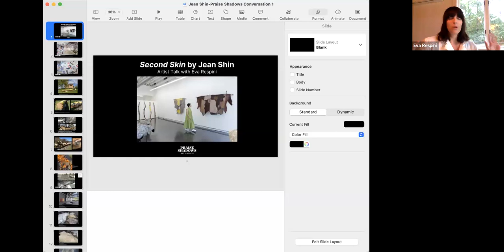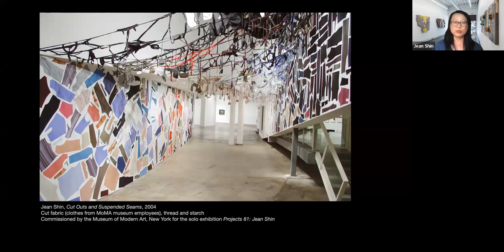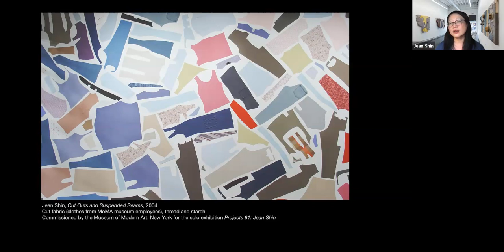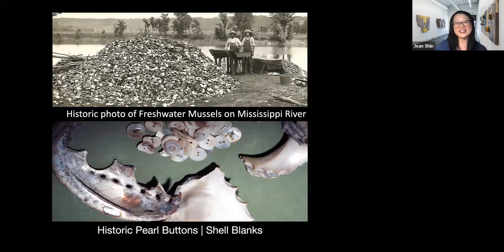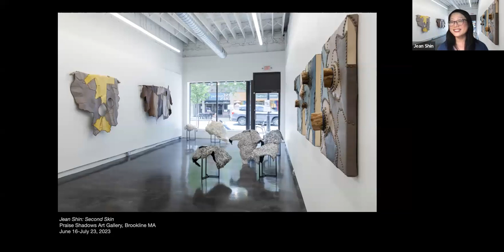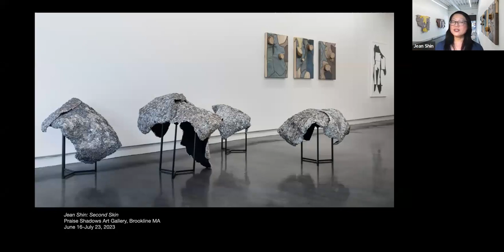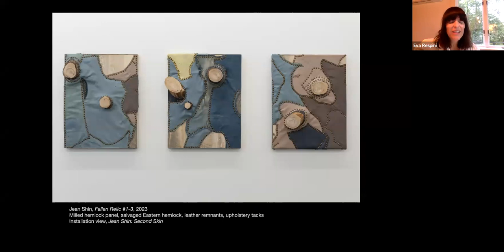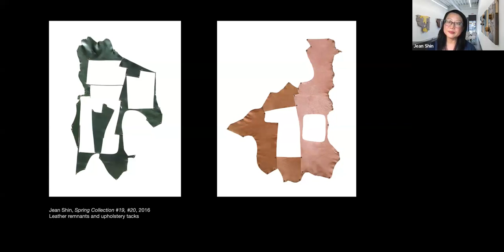Artist Talk: Eva Respini + Jean Shin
On June 28, 2023, Praise Shadows Art Gallery presented an online conversation between artist Jean Shin and curator Eva Respini on the occasion of Shin's solo exhibition, Second Skin, on view June 16 through July 23, 2023.

This event marked the nearly 20 year anniversary of their professional relationship, as Respini was the curator of Shin's first museum exhibition titled Projects 81, which opened at MoMA QNS in June of 2004. The conversation focused on the two extraordinary and celebrated public art commissions -- Fallen from Olana State Historic Site, and Freshwater from Philadelphia Contemporary -- that the artist has repurposed and translated for the gallery exhibition. They also discussed the upcoming sculptural installation presented by Praise Shadows at the 2023 Armory Show's Platform section curated by Respini.⁠

Jean Shin is known for her large-scale installations and public sculptures that transform accumulations of discarded objects into powerful monuments that interrogate our complex relationship between material consumption, collective identity and community engagement.⁠
Eva Respini was the Curator and Co-Commissioner of the historic and critically acclaimed presentation of Simone Leigh at the US Pavilion for the 59th Venice Biennale, as well as the former Barbara Lee Chief Curator at the ICA/Boston from 2015 until 2023. She was Curator at the Museum of Modern Art for over a decade, where she organized numerous exhibitions of contemporary art and photography.